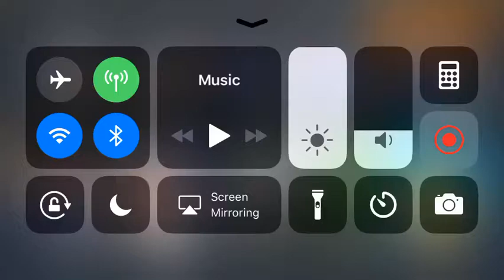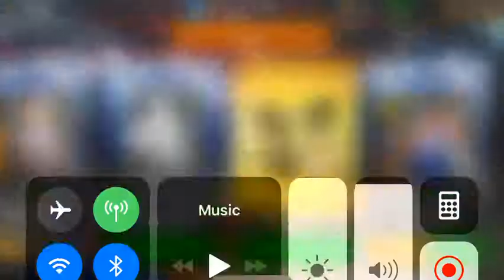Small pack opening nothing good but enjoy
ENJOY LIKE AND SUB PLEASE